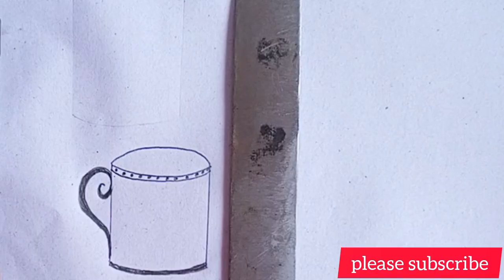Best Gifts For Friend ship 🥰